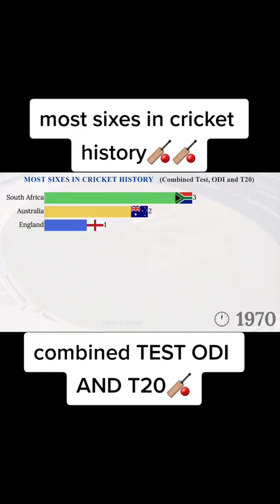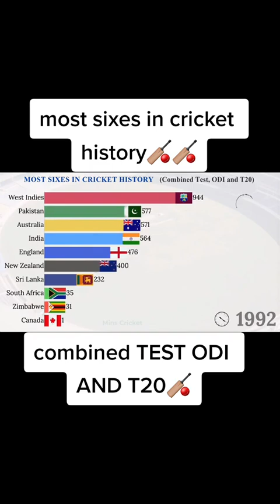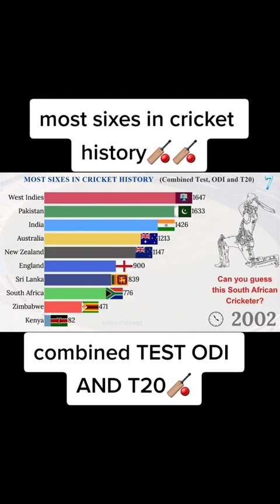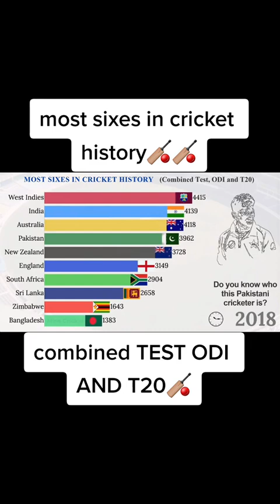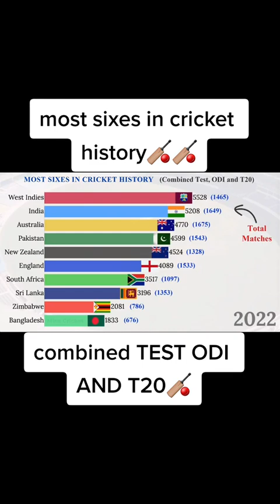Most sixers cricket history